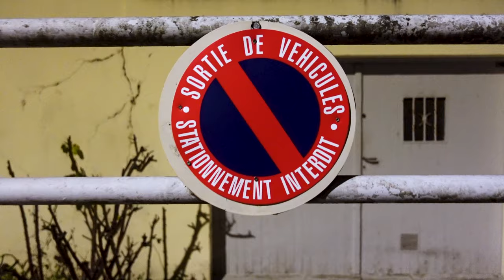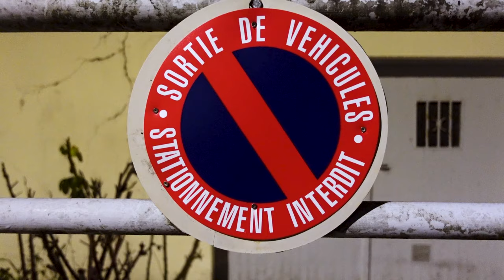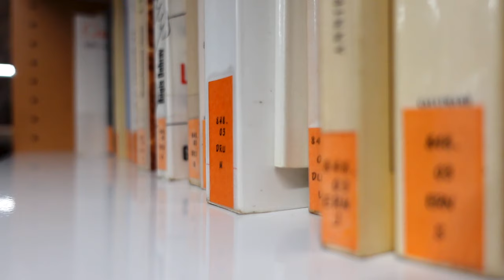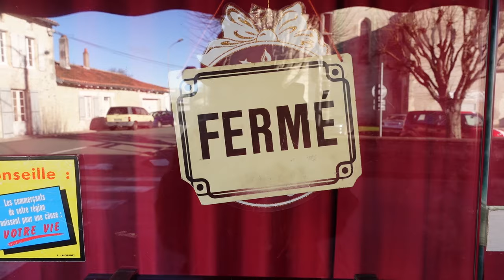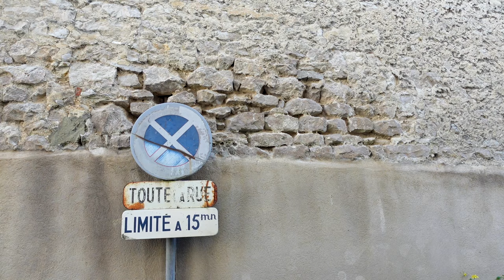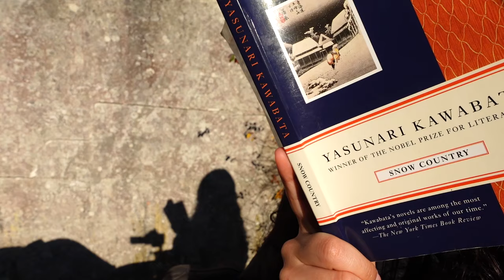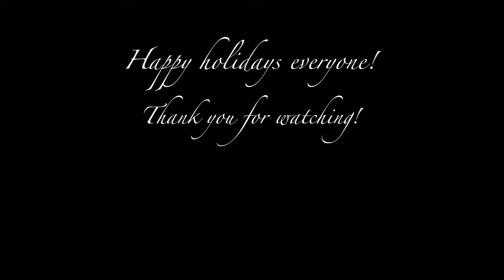Winter in France | Christmas in a Small Town | The French Countryside Vlog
France is a lot more than Paris, and this winter I am experiencing it first-hand in Saint Jean d'Angely, a small rural French village with a population under 6000 people close to the west coast of France.
I came up here for two weeks during Christmas break to visit my sister, who is currently living there, and I couldn't be more excited to share my adventures around this little village with you. Enjoy the winter in the French countryside.

Two weeks in the French Countryside (Saint Jean d'Angely) || The French Countryside Vlog